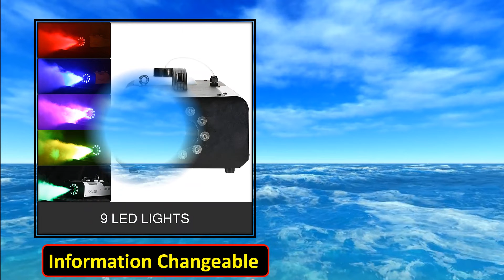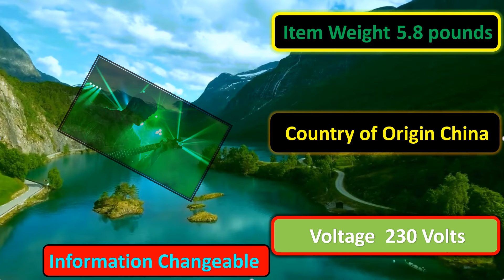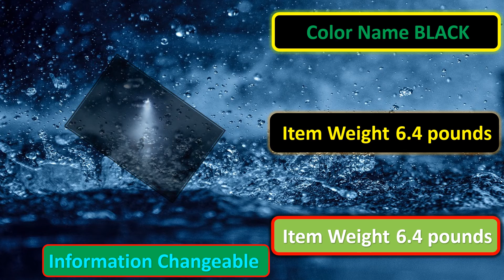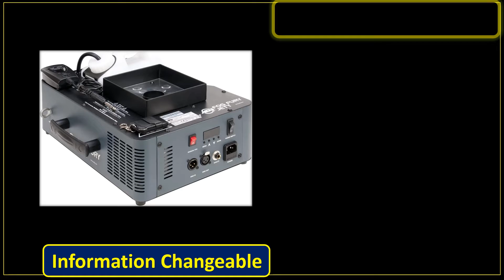Top 5 Best Fog Machine Review 2022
All Best Fog Machines Review

5.Fog Machine
4.Compact Fog Machine
3.Lightweight Fog Machine
2.Best Fog Machine
1.High Velocity Vertical Fog Machine
Fog Machines